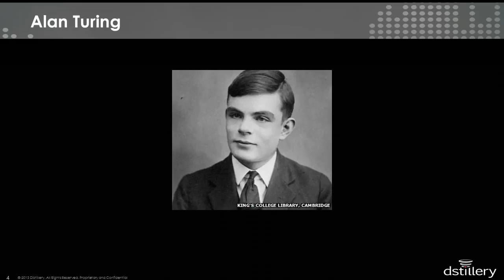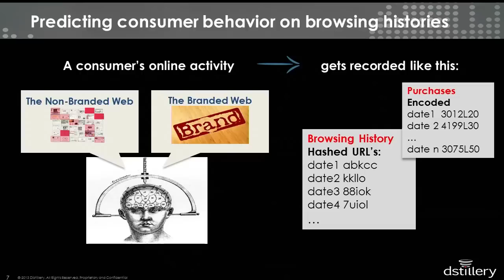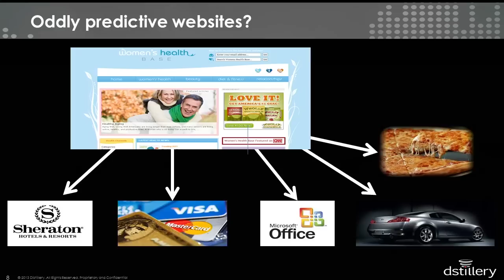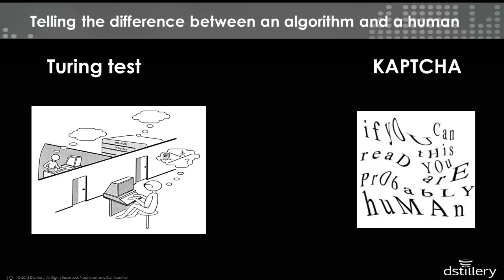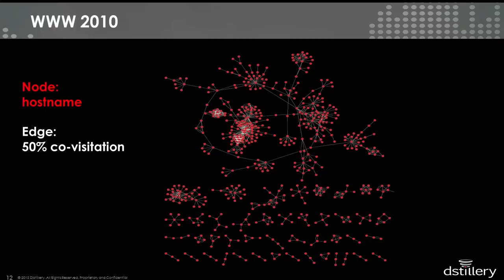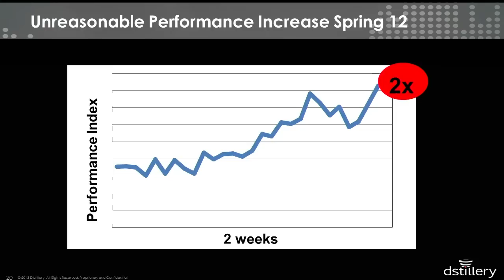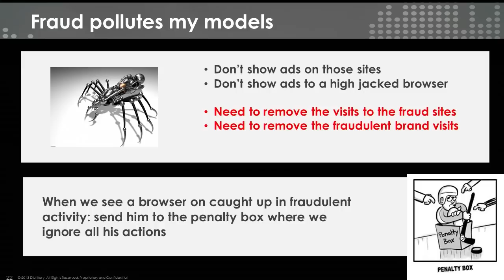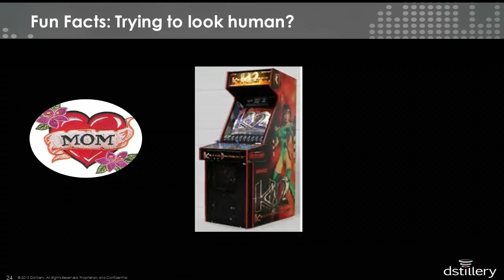Claudia Perlich "What Makes Us Human? A Tale of Advertising Fraud"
We've all taken road trips, right? So imagine driving for 24 hours straight and passing a billboard every three seconds. Now imagine someone hijacks your car, blindfolds you and ties you down in the passenger seat, and you proceed on your road trip, oblivious to that onslaught of billboard messages zooming past. That, my friends, is a peek into a disturbing phenomenon of forced website visitation. Allow me to explain.

Back in Spring 2012, shortly after releasing a modification to one of our models for targeting prospects in display advertising, we began seeing a sudden increase in one of our early diagnostic metrics. Historically, an increase in this metric indicated better performance of our production models. "Great!" we all thought. But the metric continued to increase, and increase, and increase to the point where performance appeared to have doubled in just two weeks. Uh-oh. This looked too good to be true -- and one thing you learn when dealing with data, it if looks too good to be true -- it almost always is.

We decided to look under the hood and a couple of things started to look really strange: 1) the most predictive URL's all had only recently appeared in our data, 2) they were equally predictive no matter whether we are advertising for a hotel chain, pizza, or running shoes and 3) the co-visitation patters between the sites seemed excessive and very unnatural. Apparently there was a new breed of websites that are simply passing traffic around, sometimes at alarming rates, in order to monetize that traffic in the real-time bidding exchanges. In fact, one web viewer was involved in over 30,000 auctions in a single day. That is the equivalent of one advertisement every three seconds for a twenty four hour period -- loosely akin to the aforementioned road trip from hell. These users sometimes "do" this (unbeknownst to them, of course) for a week or more at a time. They are typically shepherd from a Chinese movie site, to a new mother's site, to a fashion site, back to the new mother's site, to an auto site and many other sites with various content types throughout the day. In many situations, these browsing patterns cannot be explained by human behavior, and they are seen across websites which were created solely for purpose of fabricating specious visits, selling traffic to websites, and take a large share of advertising budgets, indiscriminately racing blindfolded browsers through the web and (not) exposing them to invisible brand messages along the way. The straw that finally broke our camel's back (and made us notice this) is that not only are browsers traversing these networks of artificial sites, they are also occasionally send to YOUR brand page, increasing their advertising value by order of magnitude for retargeting and generating even higher auction prices in the subsequent round.

No matter what attitude you may have towards the advertising world and the obvious amoral nature of this business, consider this: if a large proportion of users who are coming to your site not only had no intentions of being there and no awareness that this happened to them either, what good is any insight from your web analytics?